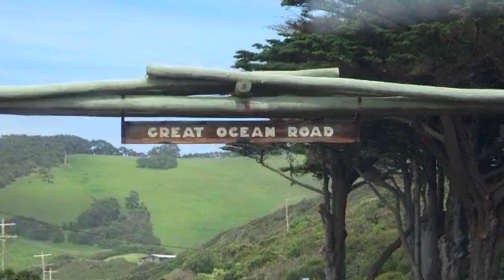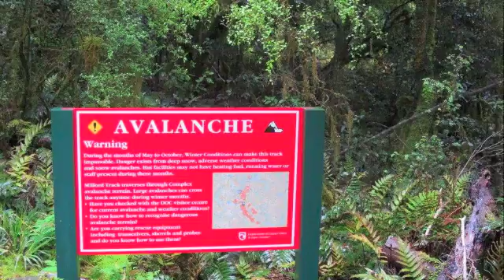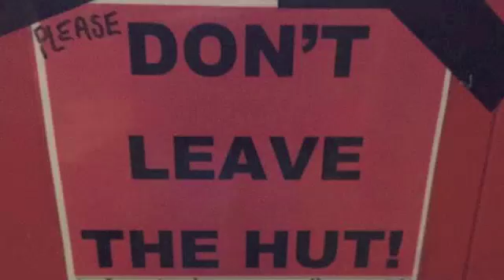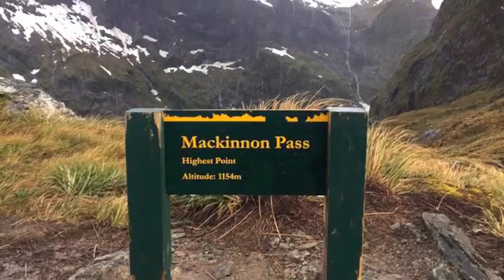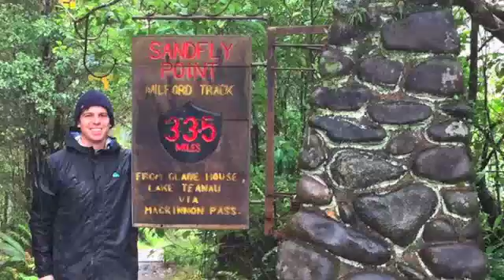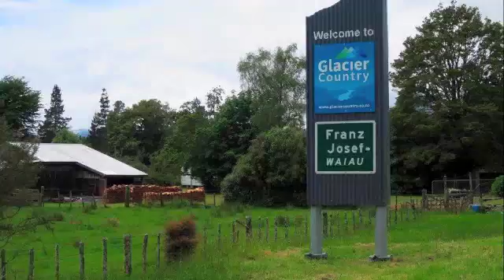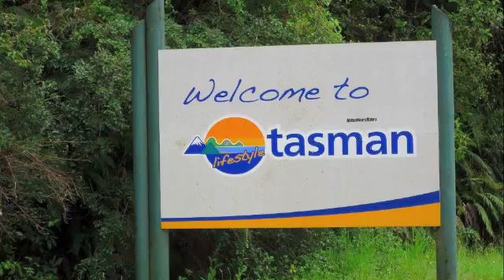Australia and New Zealand Trip 2016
GoPro video and photos from our trip to Australia and New Zealand in November 2016.

LAX - Sydney - Melbourne - Great Ocean Road - Queenstown - Milford Sound and Track - Wanaka - Franz Josef - Hokitika - Marahau -  Abel Tasman - Picton - Wellington - Turangi - Rotorua - Waitomo Caves - Raglan - Auckland - LAX